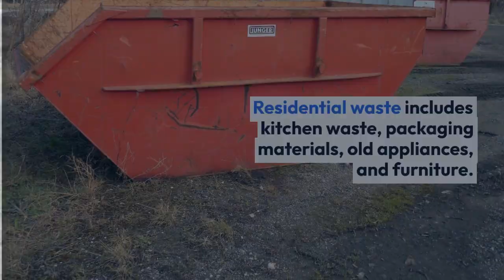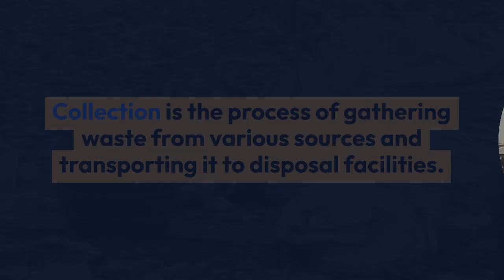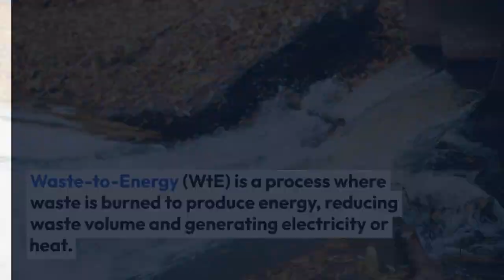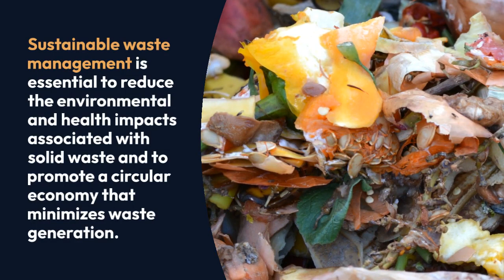Solid Waste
Solid waste refers to any non-liquid and non-gaseous materials that are discarded by individuals, businesses, industries, or institutions when they are no longer needed. These materials can vary widely in composition and origin. Some common examples of solid waste include:

1. **Household Waste**: This includes everyday trash from homes, such as food scraps, packaging materials, clothing, and appliances.

2. **Commercial Waste**: Businesses and institutions generate solid waste, which can include office paper, equipment, furniture, and packaging materials.

3. **Industrial Waste**: Industries produce a wide range of solid waste, from manufacturing byproducts to hazardous materials. This category can encompass anything from chemicals and construction debris to electronic waste (e-waste).

4. **Construction and Demolition Debris**: Building sites generate solid waste in the form of concrete, wood, metals, and other materials used in construction and demolition activities.

5. **Special Hazardous Waste**: Some solid waste is classified as hazardous due to its potential to harm human health or the environment. Examples include toxic chemicals, radioactive materials, and certain pharmaceuticals.

Solid waste management is essential for several reasons:

- **Environmental Protection**: Proper disposal and treatment of solid waste help prevent pollution of air, soil, and water. It minimizes the impact of potentially harmful substances on ecosystems.

- **Resource Conservation**: Many materials in solid waste, such as paper, glass, and metals, can be recycled and reused, reducing the demand for new resources.

- **Public Health**: Inadequate management of solid waste can lead to the spread of diseases through pests or contaminated water sources. Proper waste management is crucial for safeguarding public health.

- **Sustainability**: Sustainable waste management practices, such as recycling and composting, promote a circular economy where materials are reused, reducing the need for landfilling or incineration.

Common methods of solid waste disposal and management include:

- **Landfilling**: This involves burying waste in designated areas. Modern landfills are engineered to minimize environmental impacts, but they are still a last-resort option.

- **Incineration**: Solid waste is burned at high temperatures in incinerators, reducing its volume and producing energy. However, this method can generate air pollutants and ash that require careful handling.

- **Recycling**: Materials like paper, glass, plastics, and metals can be collected, processed, and reused to conserve resources.

- **Composting**: Organic waste, such as food scraps and yard trimmings, can be composted to create nutrient-rich soil amendments.

- **Waste Reduction**: Preventing waste generation through practices like reducing consumption, reusing items, and repairing goods is an effective way to minimize solid waste.

Efforts to manage solid waste effectively often involve a combination of these methods, depending on local regulations, environmental considerations, and available infrastructure. Sustainable waste management practices aim to reduce waste generation, maximize recycling and recovery, and minimize the environmental and public health impacts of solid waste.